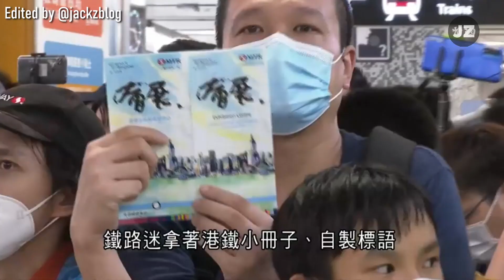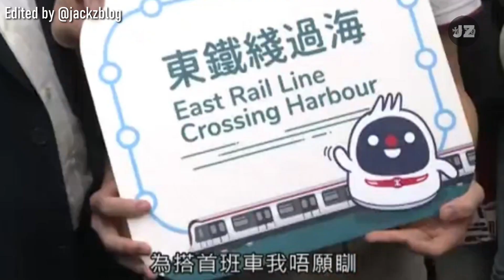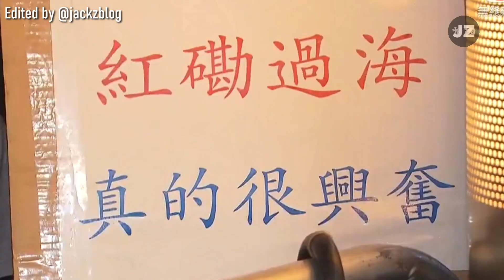燦神 理性分析「鐵路迷對東鐵過海真的很興奮？🚈」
【向會展出發】
屯馬綫開通之後事隔唔夠一年，燦神 又再回歸😂，繼續神解答為何東鐵綫過海段令一眾鐵路迷🚇咁興奮。

*此乃惡搞剪接影片，純屬娛樂用途，如有冒犯之處，敬請見諒。